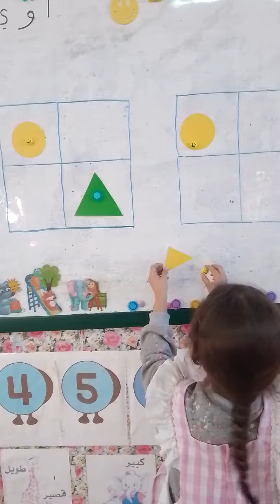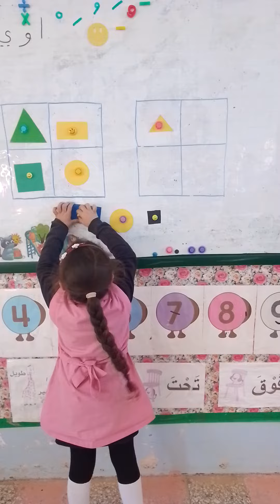لعبةالأشكال الهندسية(4)👏قسم التحضيري preparatory class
الأشكال الهندسية،يميز بين الأشكال الهندسية،يعين معالم فضائية بالنسبة لموقع الأشياء.قسم التحضيري